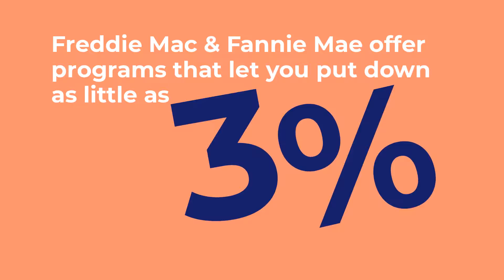You Don't Need 20% Down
Homebuying Advice